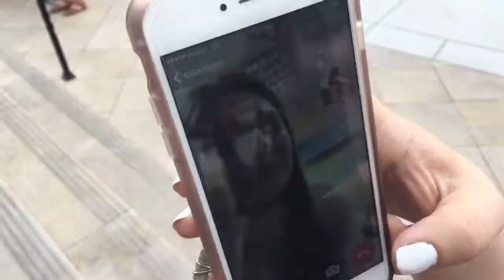Austin's Wedding Day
Mom - Ty
Dad - Jake
Kurtis 20
Austin 18
EmberLee 12
Bridger 10
Theron 8

OUR VIDEOS!!